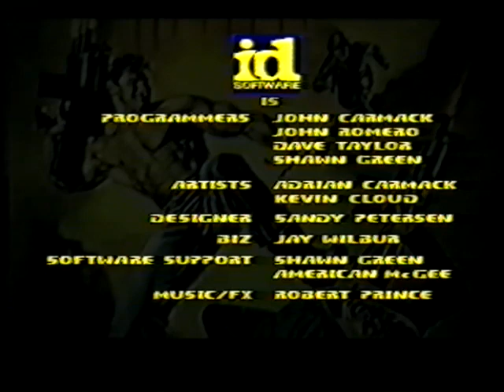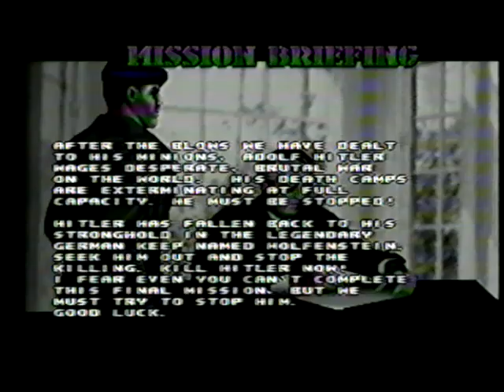Wolfenstein 3D - Atari Jaguar Gameplay ~ (No Commentary) (VHS)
little bit of a mess, and not all the game shown off, but i got most of it, including the end